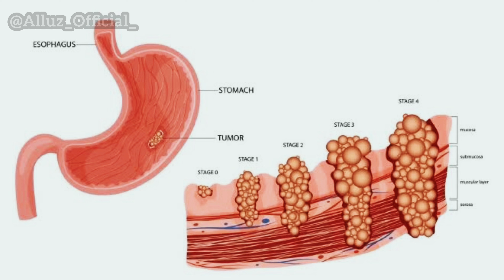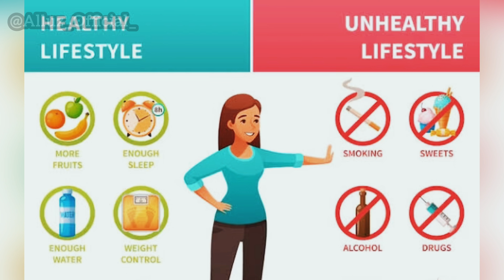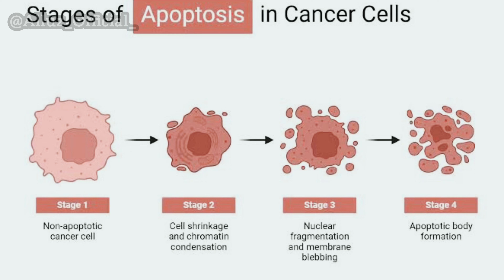Foods That Can Cause Cancer | കാൻസറിന് കാരണമായേക്കാവുന്ന ആഹാരങ്ങൾ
Hai My Dear ,

Keep Watching.Stay Happy & Healthy 🥰

@Alluz_Official  Is A Channel Created To Share My Personal Experience with its Audience.I Am Not A Medical Professional ,Each Baby Is Different,So Make Sure To Consult Your Doctor Before Trying Any medications Or Home Remedies Suggested In This Channel .

Cancer is a leading cause of death worldwide, accounting for nearly 10 million deaths in 2020, or nearly one in six deaths.
The most common cancers are breast, lung, colon and rectum and prostate cancers.
Around one-third of deaths from cancer are due to tobacco use, high body mass index, alcohol consumption, low fruit and vegetable intake, and lack of physical activity. In addition, air pollution is an important risk factor for lung cancer.
Cancer-causing infections, such as human papillomavirus (HPV) and hepatitis, are responsible for approximately 30% of cancer cases in low- and lower-middle-income countries.
Many cancers can be cured if detected early and treated effectively.
Overview

Cancer is a generic term for a large group of diseases that can affect any part of the body. Other terms used are malignant tumours and neoplasms. One defining feature of cancer is the rapid creation of abnormal cells that grow beyond their usual boundaries, and which can then invade adjoining parts of the body and spread to other organs; the latter process is referred to as metastasis. Widespread metastases are the primary cause of death from cancer.

The problem

Cancer is a leading cause of death worldwide, accounting for nearly 10 million deaths in 2020 (1). The most common in 2020 (in terms of new cases of cancer) were:

breast (2.26 million cases);
lung (2.21 million cases);
colon and rectum (1.93 million cases);
prostate (1.41 million cases);
skin (non-melanoma) (1.20 million cases); and
stomach (1.09 million cases).
The most common causes of cancer death in 2020 were:

lung (1.80 million deaths);
colon and rectum (916 000 deaths);
liver (830 000 deaths);
stomach (769 000 deaths); and
breast (685 000 deaths).
Each year, approximately 400 000 children develop cancer. The most common cancers vary between countries. Cervical cancer is the most common in 23 countries.

Causes

Cancer arises from the transformation of normal cells into tumour cells in a multi-stage process that generally progresses from a pre-cancerous lesion to a malignant tumour. These changes are the result of the interaction between a person's genetic factors and three categories of external agents, including:

physical carcinogens, such as ultraviolet and ionizing radiation;
chemical carcinogens, such as asbestos, components of tobacco smoke, alcohol, aflatoxin (a food contaminant), and arsenic (a drinking water contaminant); and
biological carcinogens, such as infections from certain viruses, bacteria, or parasites.
WHO, through its cancer research agency, the International Agency for Research on Cancer (IARC), maintains a classification of cancer-causing agents.

The incidence of cancer rises dramatically with age, most likely due to a build-up of risks for specific cancers that increase with age. The overall risk accumulation is combined with the tendency for cellular repair mechanisms to be less effective as a person grows older .